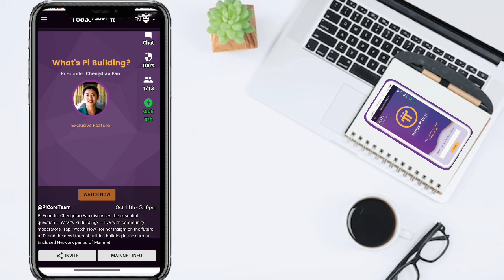what's pi building New update | pi network update from chingdiao fan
pi network
pi network
crypto news